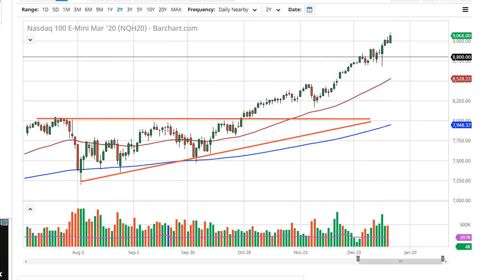S&P 500 and NASDAQ 100 Forecast January 20, 2020